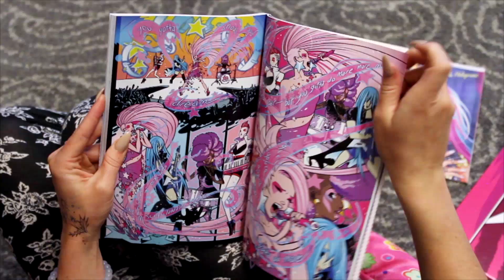Jem and the Holograms Comic Book Music Video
Based on the Jem and the Hologram comic books published by IDW Publishing and licensed by Hasbro

Featuring art by Sophie Campbell, M. Victoria Robado, W. Scott Forbes, M.J. Barros, Jen Bartel, Stacey Lee, Jenn St-Onge, Gisèle Lagacé, and Jason Millet

Comic book stories written by Kelly Thompson

Jem and the Holograms theme song music written by Robert J. Walsh (BMI), Ford Kinder (ASCAP), Anne Bryant (BMI)

Lead Vocals by Kirsten Gundel

Music, mixing, and backing vocals by Mike Scudieri

Recording and engineering by Alex Zander

"Jem Fan" portrayed by Katie Courtney

Cinematography by Jack Rivera

Directed by Steven Scott

Animation provided by MoreFrames Animation